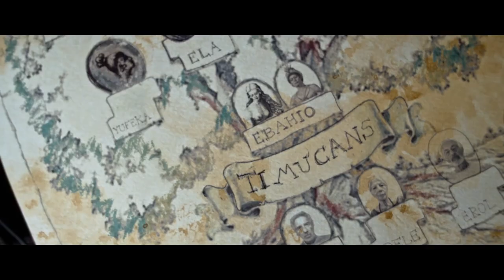Echo Pilot Episode Trailer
Echo is Directed by Livia Oya Proto, written by Livia Oya Proto and Melda Sherman. Produced by Tugba Yazici.

The pilot episode entitled Echo, is an Italian and American production. The story is set in Rome, Miami and St. Augustine. Echo belongs to fantasy, mystery, action genre.

During the 1550’s just before the spanish invaders arrive to St.Augustine, a shaman of the Timucua indigen population does a spell which he encapsulated all of his powers in a medallion and it scatters all the spirits of its population into future generations predicting that they will be killed by the invaders. With him there is a young girl named Ela.  After he does the spell they get killed.

Luis a young man who lives in ST.Augustine, finds the medallion under the sand. He takes the medallion to Esmeralda, a psychic which does a  spell to reactivate it and find the owner of it, in the meantime a girl named Deniz dreams the same scene simultaneously. The medallion arrives to Deniz, which is the reincarnation of a Timucuan spirit named Ela. She also hears the voice of her deceased grandmother, in which she tells to accept any gift that is given to her  since her family origins had indigen spirits in their ancestors. When she wakes up her life enters into  a mysterious alley.  Deniz lives in rome and  is a painter. She unconsciously adds to her paintings the image of the medallion. To see if the dream was true she finds the family  tree in her house. She focuses specifically on a girl named Ela because she physically looks a lot like her.

While Deniz takes a walk in a park in Rome, she starts hearing whispers of her name and following them finds the medallion near a water clock.  When she takes the medallion she has a prediction of the future, where a friend of her is committing a suicide.  She runs to save him. Going back home tries the medallion on and she has another vision. She sees ELA and they start to communicate in a strange way with her. The medallion opens the gate between tela says yes he past and present. Ela explaines to her that her spirit is in Deniz’s body.

After one week, she travels to Miami to present her works at Art Basel in Miami exhibition. During the Art Basel the medallion activates and begins to control her. It leads her to Luis that was also present in her dream. In the meantime a group of treasure hunters want to stole the medallion from Deniz. Luis takes her to St.Augustine, he explains everything to her on their way.  When they finally arrive to Esmeralda,  she explaines to her that the medallion has 4 principal powers which are “bewitch, omen, war magic, love charms” and saying also that Luis will be the mentor of her.

When treasure hunters reach St.Augustine, Deniz with the medallion accomplishes to make a spell while having another vision to make them disappear. She finally feels ready to discover and use all he powers of the medallion, until when Luis reveals to be the enemy who wants to take it from here, since it has been activated.